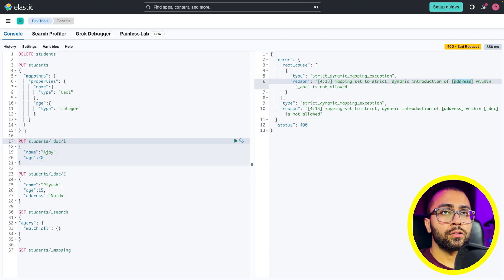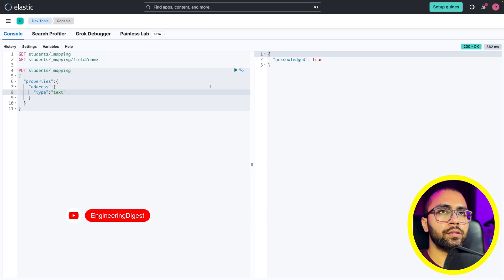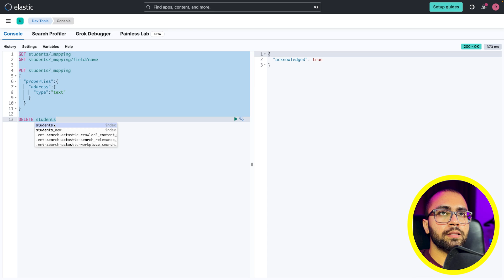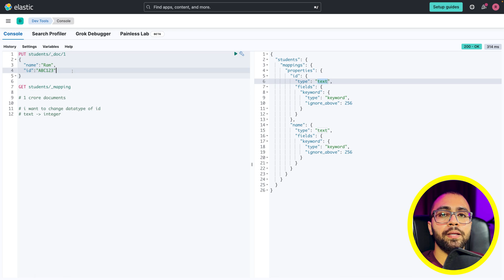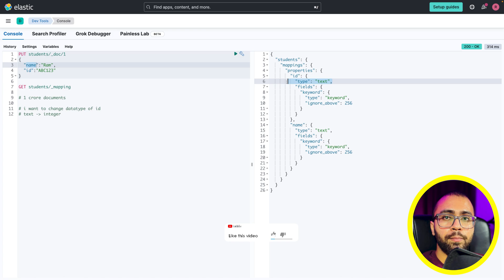Mapping API In Elasticsearch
🔴 Video summary

🔴 Timestamps
Intro 0:00